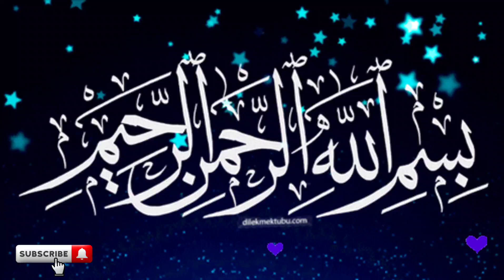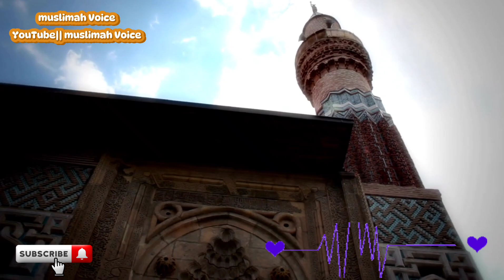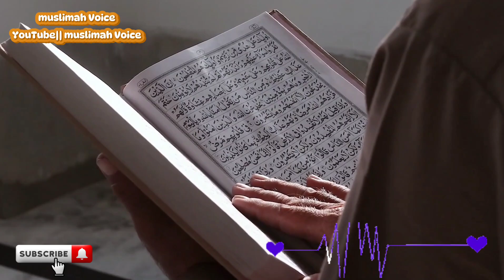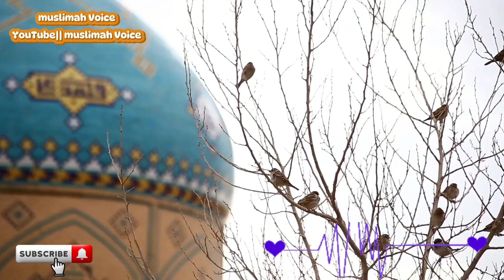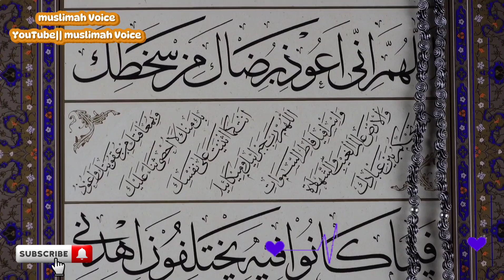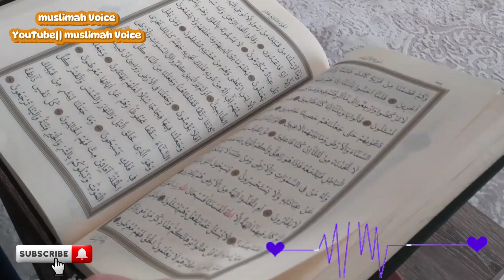Jab Aik Shakshs ne Aik camel Ki Tang kaat di || Hazrat Mohammad SWS Ka Paigham Sune jo Zulm karte h